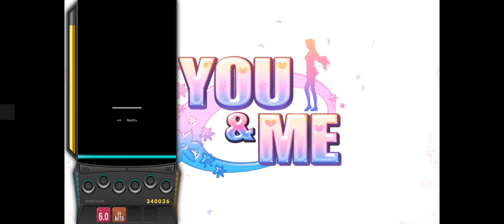You & Me 8B NM 96.41% 5Break PB Record (Djmax Respect V 2023 05 27)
CPU: AMD Ryzen R5 3600
GPU: EVGA RTX 3070 XC3 Ultra
Keyboard: Corsair K60 RGB PRO LP (Cherry MX Silver LP)